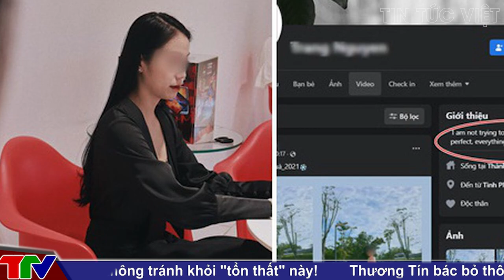Nhân viên mai táng hé lộ tình tiết "khó tin" trong vụ bé Vân An | 🔥 TIN AN NINH CỰC NÓNG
Nhân viên mai táng hé lộ tình tiết "khó tin" trong vụ bé Vân An | 🔥 TIN AN NINH CỰC NÓNG @TinTucVietOfficial

00:48 Nhân viên mai táng hé lộ tình tiết "khó tin" trong vụ bé Vân An
04:33 B.ạ.o l.ự.c với trẻ em bị phạt tới 20 triệu đồng, liệu có đủ răn đe, ngăn ngừa?